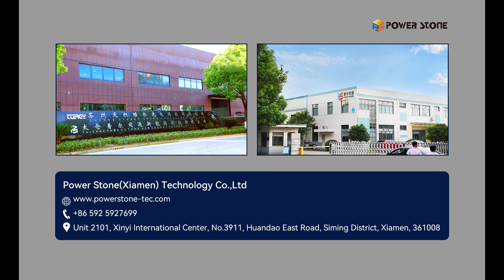POWER STONE, YOUR MOST RELIABLE SOLAR MOUNT PARTNER !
Power Stone is a direct & professional solar mount structures manufacturer with an annual production capacity of 2GW and is still expanding. We supply varies of solar mount structures, for example, Ground Solar Mount System，Carport Solar System，Farm Solar Mount System，Tile Roof System，Metal Roof System.
We look forward to being one of your most reliable solar mount partners, thank you!